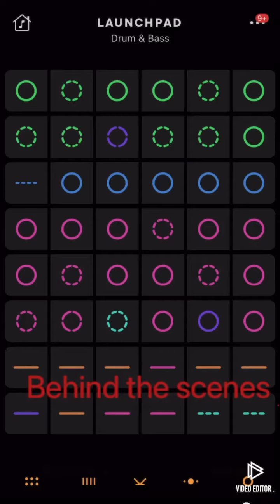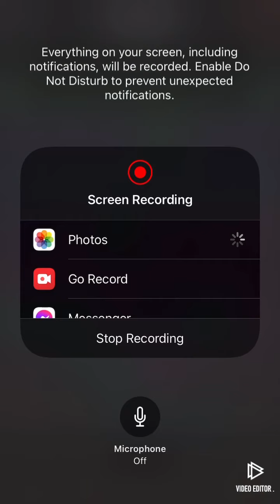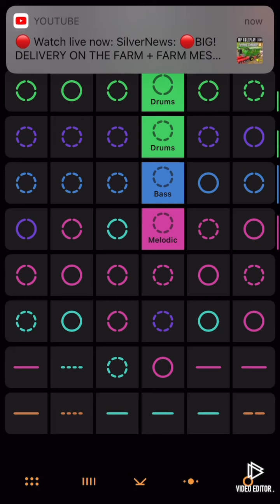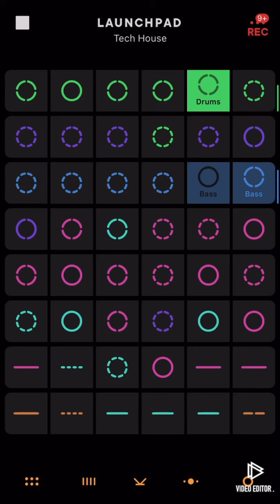Josh Rhoades-Heart (Behind The Scenes)